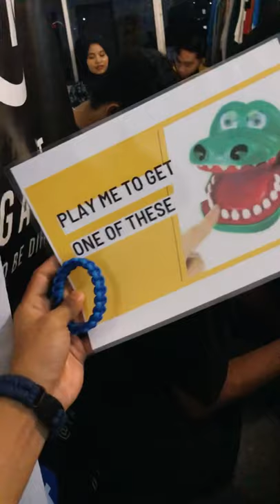Event Booth Recap, Selekoh Raya 2021 by Ipoh Social Club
Kami baru je lepas join event semalam (8.5.2021) di Ipoh, organized by Ipoh Social Club

It was fun and we met closer people! Which those who lives in Ipoh, Perak.

Comment HI if you see yourself here! Show your friends too!

Enjoyy!